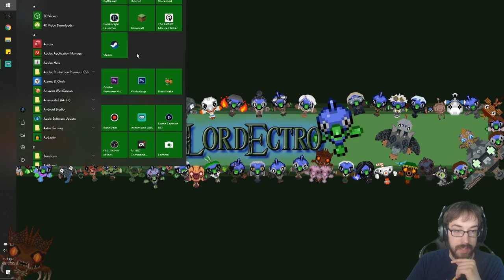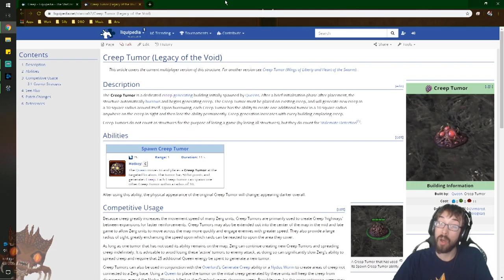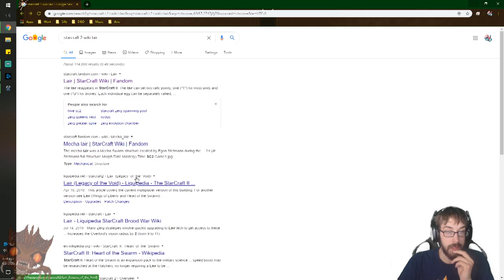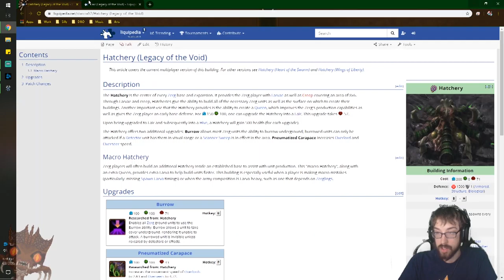Investigating the Infection Invitation! – Starcraft 2 Stream 7 – LordEctro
So at first I wasn’t sure how exactly we were going to become Zerg and consume the universe, but then they decided to up and kill Jim. So yah remember that time we were slightly remorseful about being evil? Yah screw that we’re gonna burn this whole place to the ground.